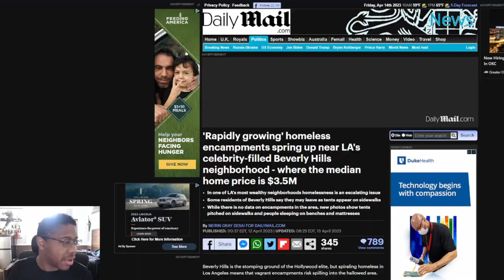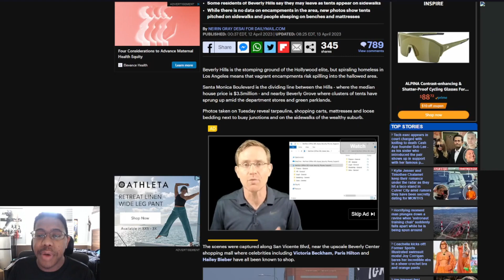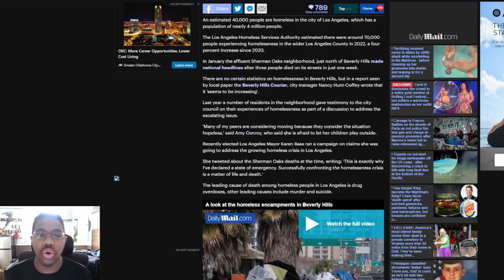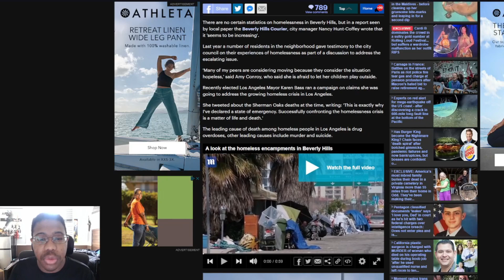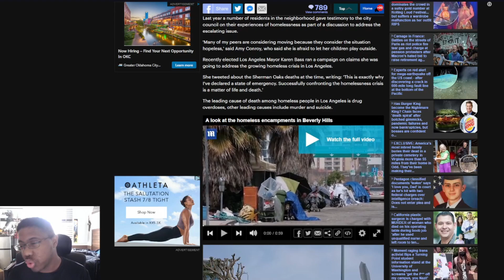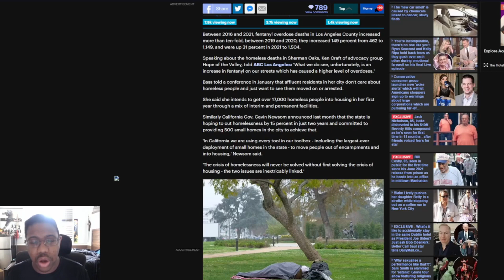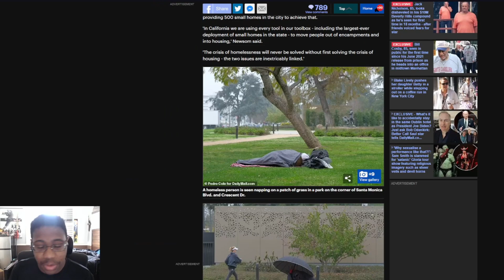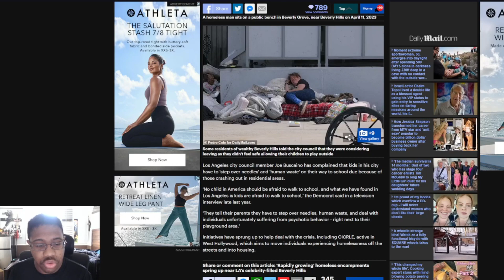Homeless population encroaching on celebrity filled Beverly hills dem policies destroying LA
Beverly Hills celebrity's are starting to see the error in their policies. Homeless people are reaching their neighborhood and some people are considering moving.

Article:
'Rapidly growing' homeless encampments spring up near LA's celebrity-filled Beverly Hills